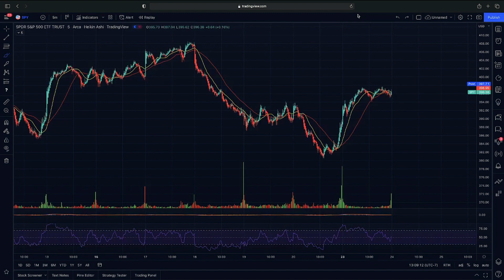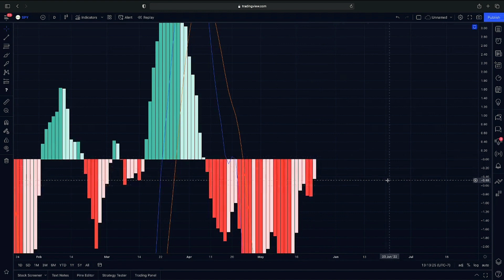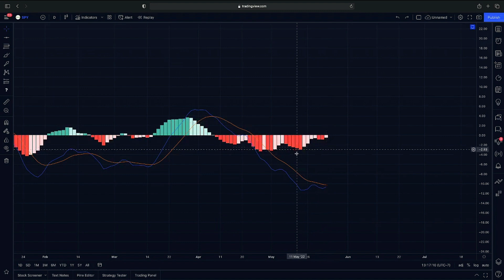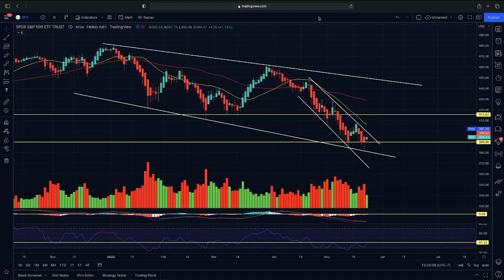⚠️ 𝐒𝐭𝐨𝐜𝐤 𝐌𝐚𝐫𝐤𝐞𝐭 𝐔𝐩𝐝𝐚𝐭𝐞 | Jerome Powell Tomorrow | SPY S&P 500 Technical Analysis!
Ticker in this video: $SPY